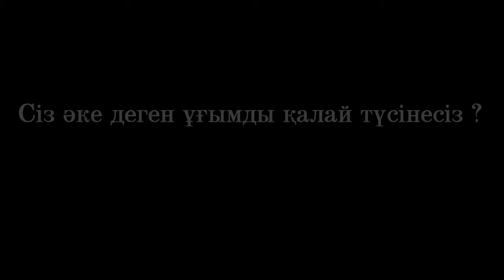Әке отбасының тірегі. ХБН Шымкент.